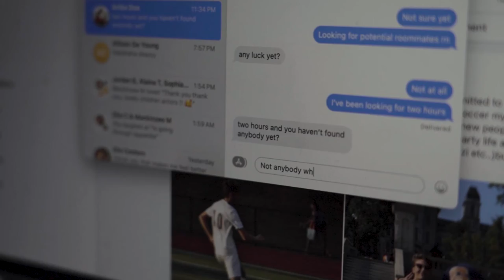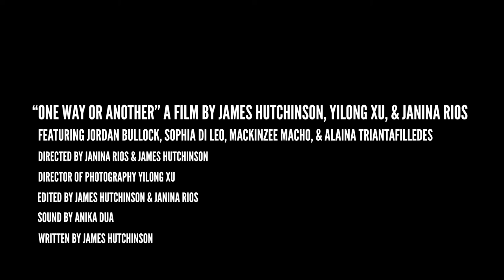"One Way or Another" (2022) | James Hutchinson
Syracuse University

By James Hutchinson, Janina Rios, Yilong Xu
Featuring Jordan Bullock, Sophia DiLeo, & Mackinzee Macho